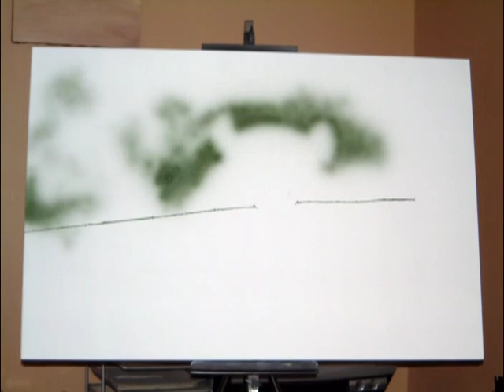Giant Panda Painting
A time-lapse video of a Panda painting progressing. Limited Edition Prints are available @